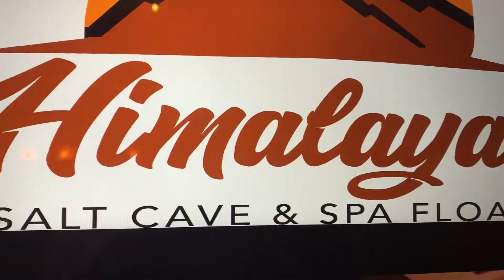SALT CAVE SPA & FLOAT|HIMALAYAN|PLACE TO BE